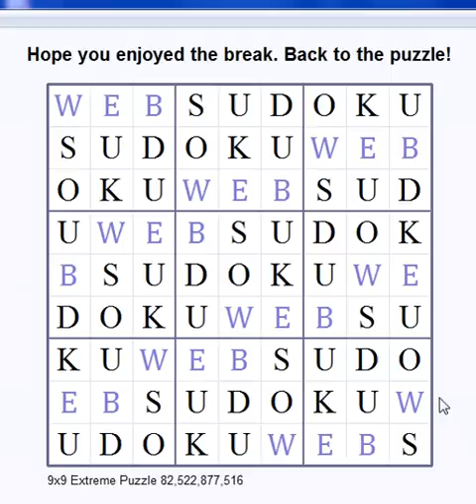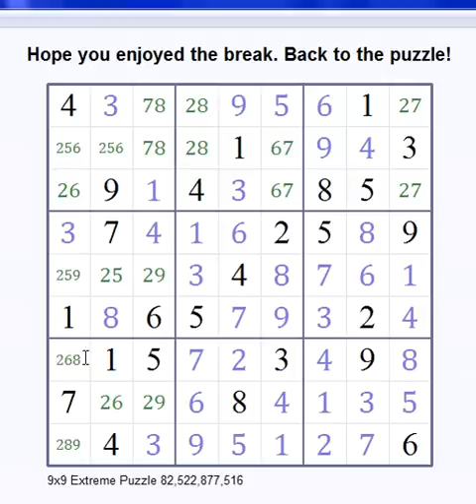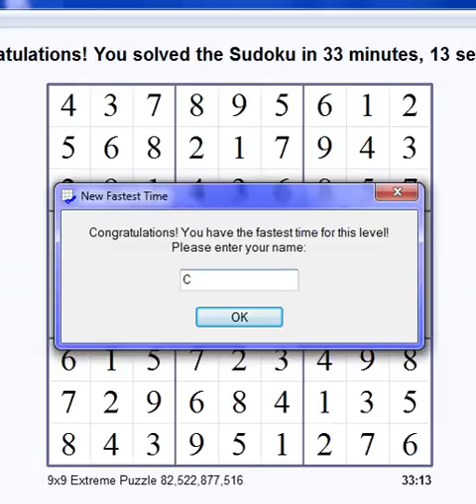8ième Sudoku Très Diabolique Avec Candidats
Je l'ai terminé avec le technique X-Wing